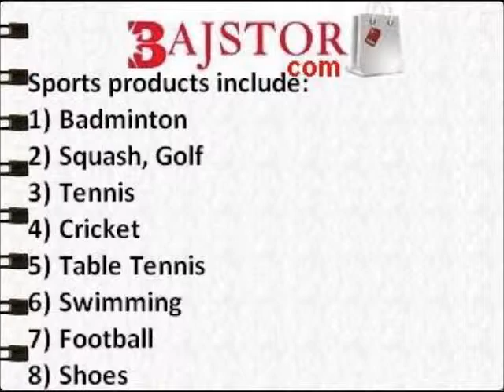Online Sports Shop